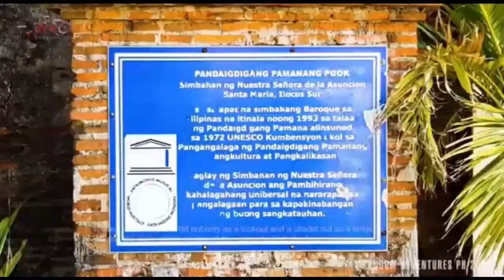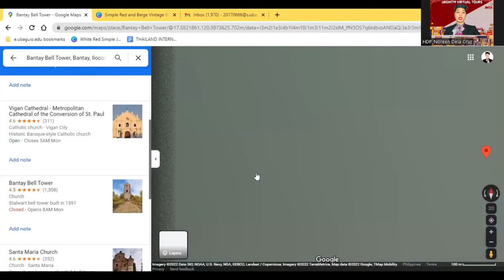Heritage and Historical-Travel Back in Time| Ilocos Sur